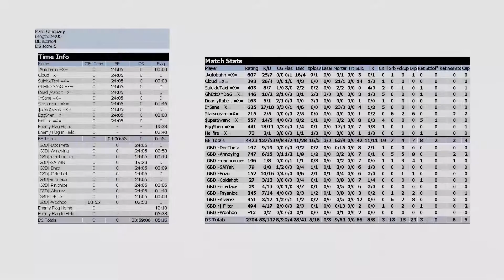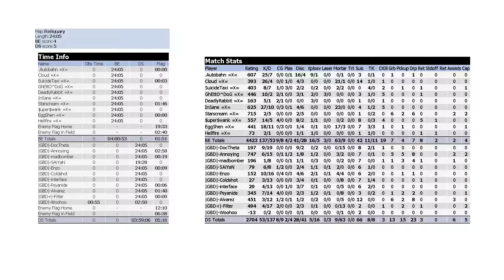Tribes 1 - Ex Nihilo vs. The Good, The Bad, The Deadly - [Reliquary] [.Autobahn]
=X= vs. GBD (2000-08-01) - OGL
Map - Reliquary
.Autobahn POV - Stats and player list at the end of the recording.